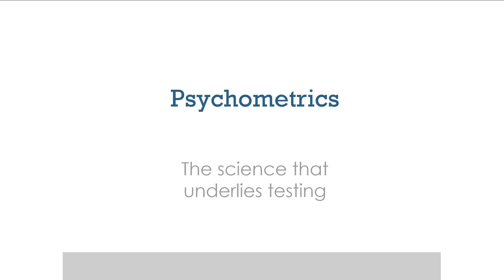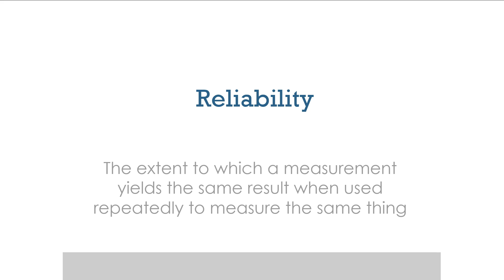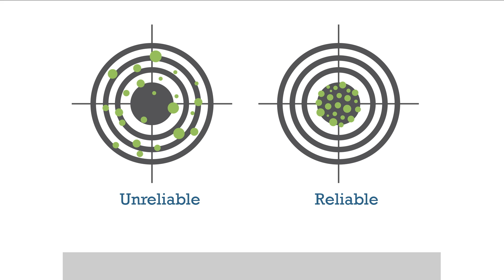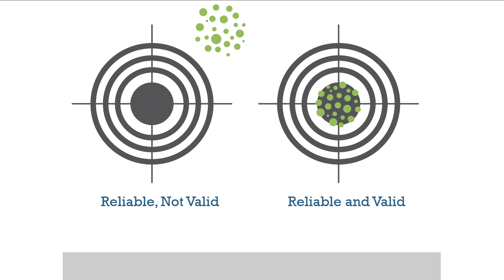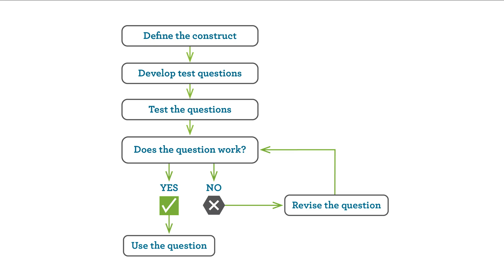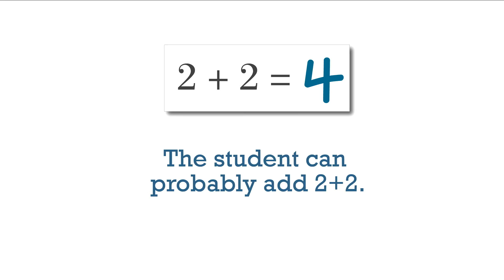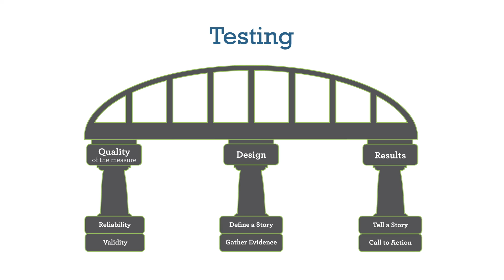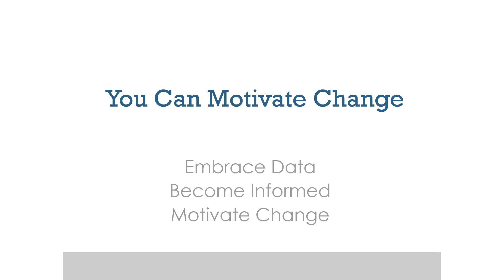Using Data to Motivate Change | Jennifer Dunn | TEDxPiscataquaRiver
“I’m a psychometrician.” Dr. Jennifer Dunn is used to being greeted by blank stares at this introduction. But she shows here the study of psychometrics can show us a lot about not just test results, but how we motivate change through a healthy understanding of and respect for data.

Jennifer Dunn is the Director of Psychometrics, Research, Data and Reporting Services at Measured Progress, a not for profit educational assessment company. Her early interest in research, teaching and learning, combined with an aptitude for mathematics, led her to a Ph.D. in psychometrics. Dr. Dunn joined the National Center for Improvement in Educational Assessment, where she gained practical experience about how psychometric principles could be used to inform educational policy decisions and the subsequent ramifications for students, parents and teachers.

Drawing on over fifteen years of psychometric experience, Dr. Dunn serves as the primary psychometric advisor for Measured Progress, providing strategic psychometric support through the designs and implementation of research initiatives that inform all aspects of educational assessment.